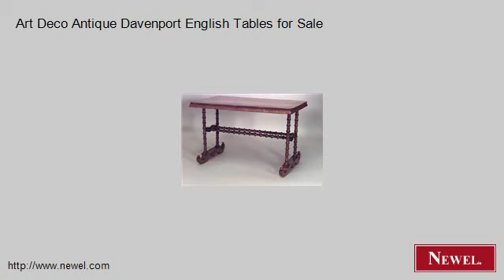Art Deco Antique Davenport English Tables for Sale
- Newel.com: Art Deco Antique Davenport English Tables for Sale (Newel Art and Antiques, New York City)